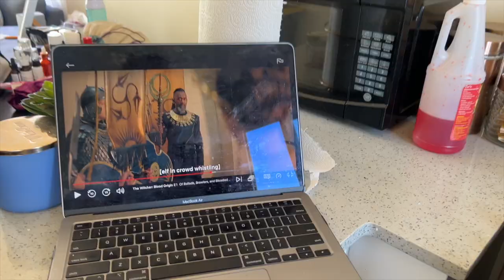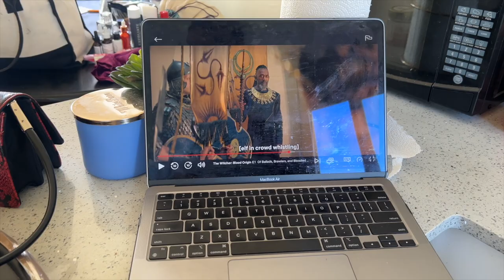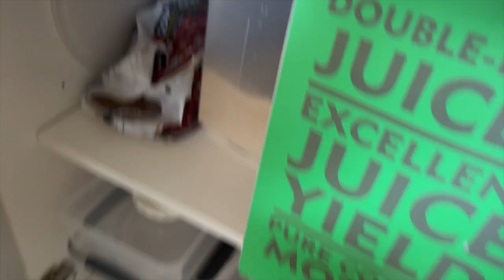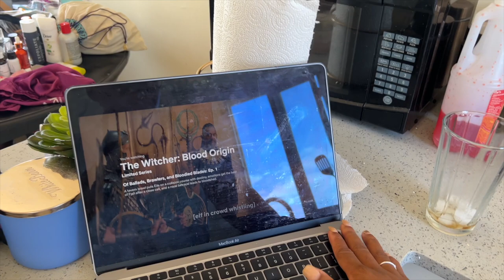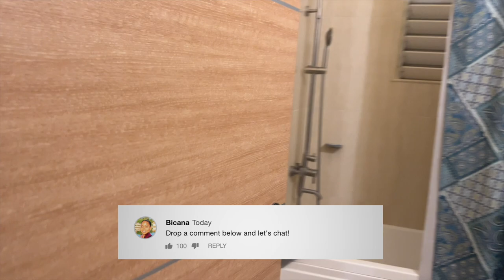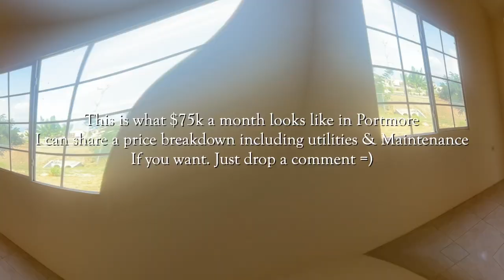We're Moving!!! | This is What $75k Gets You In Portmore Jamaica + Empty House Tour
Heyyy B-squad!! We're Moving!!! Can you guess where? | This is a quick pack with me + empty house tour video .This is what $75k Gets you In Portmore Jamaica.

♡ LET’S CONNECT!

⊹ Bicana Brown
⊹ 26
⊹ Jamaican

♡ Editing
⊹ Final Cut Pro X
⊹ Photoshop